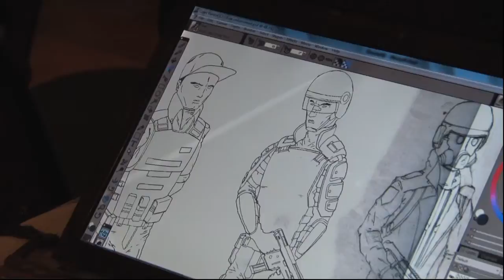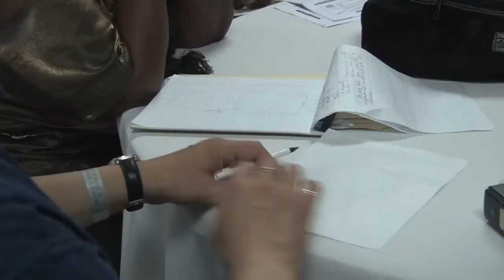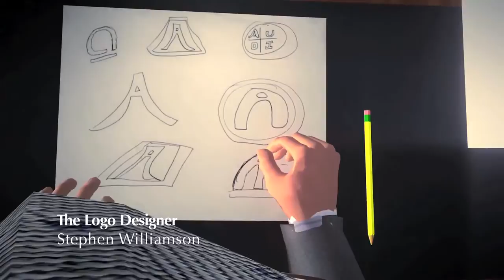Animation & Jamaica: The Birth of an Industry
Up to 5,000 jobs could be created in the Caribbean if the region were to transform itself into an animation hub. And Jamaica is well places to take the lion's share. Over two days, KingstOOn offered tutorials and advice from the best in the business to help kickstart the process.